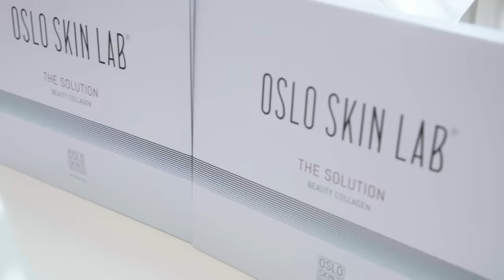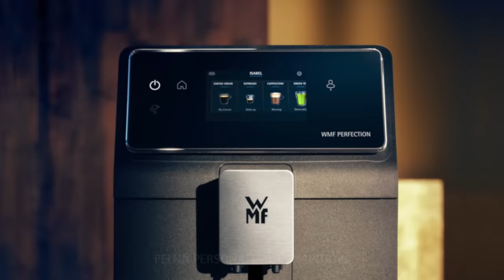Iście hollywoodzka historia miłości, a między nimi 26 lat różnicy - szczery wywiad z Pazurami.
Historia znajomości moich dzisiejszych gości jest gotowym scenariuszem na romantyczny film. I choć bardzo wielu nie dawało im szansy, od 13 lat są szczęśliwym małżeństwem. O dzielącej ich różnicy wieku, zmieniającym się gronie najbliższych, kolejnych dzieciach i wspólnej pracy, a przede wszystkim o łączącym ich uczuciu porozmawiam z Edytą i Cezarym Pazurami.

🌸Jak możemy zadbać o siebie od wewnątrz? 👉 The Solution™ to wysokiej jakości kolagen o działaniu potwierdzanym naukowo
🌟 KOD: DREAM
-60% na pierwsze zamówienie w KLUBIE OSLO SKIN LAB

✨WMF to coś więcej niż marka. To wieloletnia tradycja, która za nimi stoi, wsparta doświadczeniem i niezwykłą dbałością o każdy detal. Oferują funkcjonalne i piękne produkty o najwyższej jakości.
✨WMF to Twój partner w kuchni, który każdą chwilę czyni wyjątkową.

[ Audycja zawiera lokowanie produktu - wmontowana reklama. Partnerem odcinka są WMF oraz Oslo Skin Lab.]